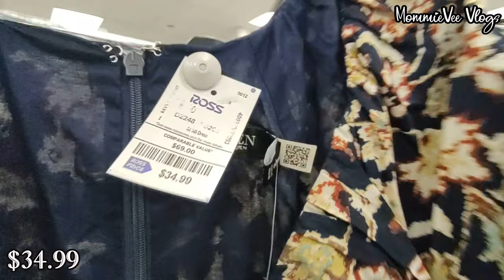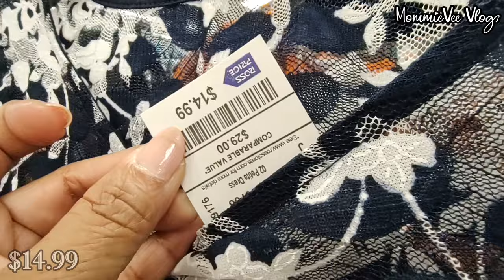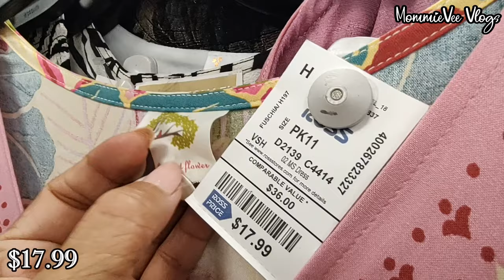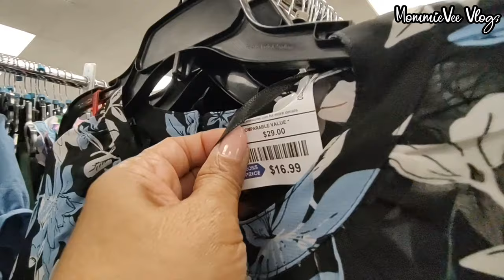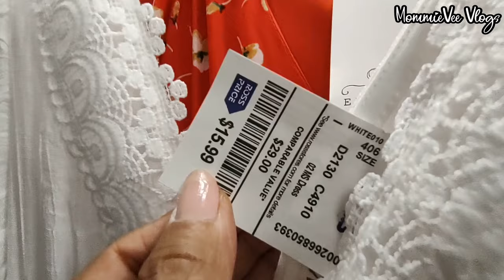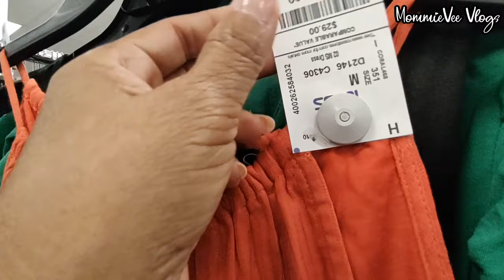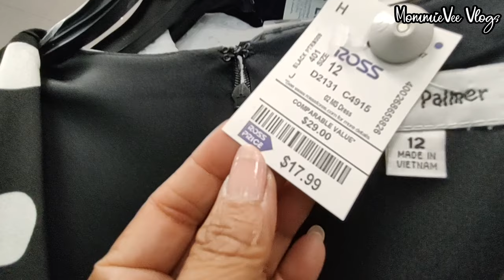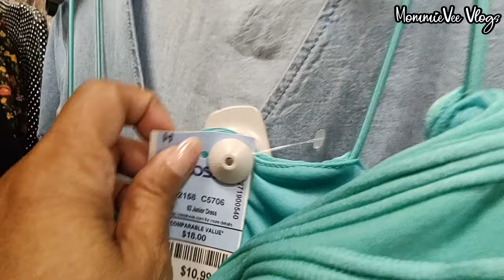👗ROSS DRESS FOR LESS NEW FINDS! WOMEN'S FASHION DESIGNER SPRING SUMMER FLORAL DRESS SHOP WITH ME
Nuevo vestido de fiesta por menos. Vestido de diseñador por menos. Vestido de moda mujer por menos. Ross Dress for Less Colección de vestidos de primavera 2024. Colección de vestidos de graduación Ross Dress for Less. ¡¡Vestido New Ross por menos ofertas!! Vestidos de diseñador y de mujer para primavera y verano. ¡Vestidos maxi florales de moda para fiesta de graduación y playa! Ropa y vestidos de marca para mujer. ¡Compra conmigo!
Novo vestido de baile por menos. Vestido de grife por menos. Vestido de moda feminina por menos. Vestido Ross for Less coleção de vestidos primavera 2024. Vestido Ross for Less coleção de vestidos de baile. Novo vestido Ross por menos ofertas!! Vestidos de grife e femininos de primavera e verão. Vestidos maxi florais para festa de formatura e praia! Roupas e vestidos femininos de marca. Compre comigo!

Hi! Let's go shopping! Come shop & browse with me at Ross Dress for Less. New finds at Ross! Ross designer new dress deals! Ross Dress for less designer clothing for less. Ross spring clothing. Ross women's designer dress for less. Ross spring dresses for less. Ross maxi midi floral dresses for less. Ross prom gown & dresses for less. Ross semi-formal dresses for less. Ross party dresses. Ross special occasion party dress. Ross evening party dress. Ross fashion outfits and styles. Ross fashion dress for less. Ross haul. Ross shopping. What's new at Ross. Ross Shop with me.